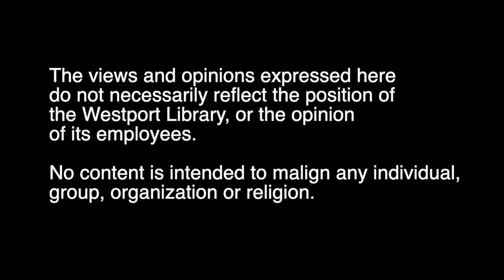Ten Questions With... Nina Sankovitch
Author Nina Sankovitch answers our 10 quarantine questions. Check out Nina's latest, "American Rebels: How the Hancock, Adams, and Quincy Families Fanned the Flames of Revolution," out now!